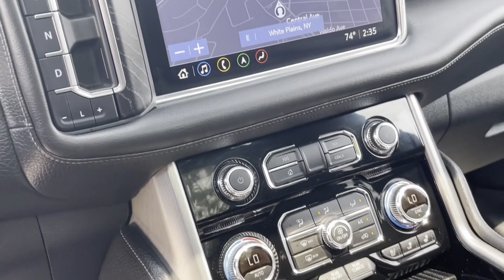Used 2021 GMC Yukon Denali 1GKS2DKLXMR109508 White Plains, Yonkers, New Rochelle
2021 GMC Yukon Denali 1GKS2DKLXMR109508 Video

This 2021 GMC Yukon Denali 1GKS2DKLXMR109508 is full of phenomenal features such as: